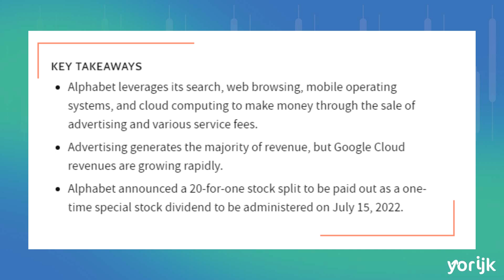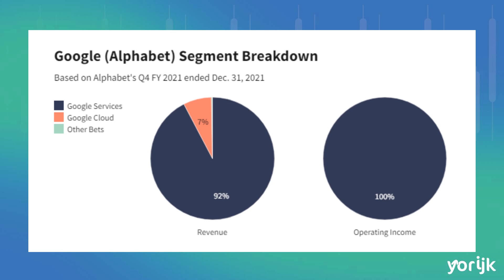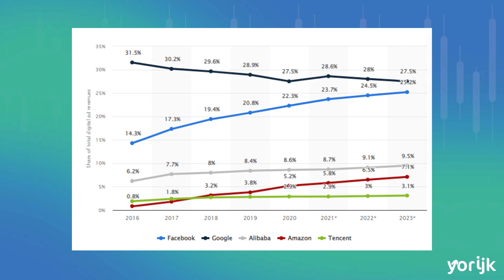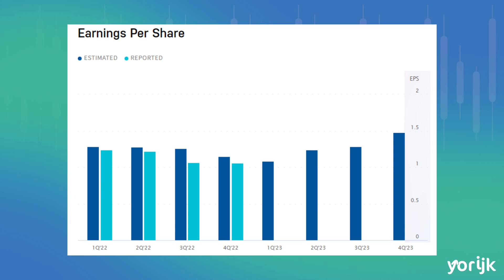GOOGLE Analyse - Alphabet (GOOG) nu verkopen?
Het Aandeel van Alphabet/Google (GOOG) ligt onder een vergrootglas door de recente ontwikkelingen in de markt. Wat te doen met je aandelen? En wat ga ik doen met mijn aandelen?

Krijg je niet genoeg van aandelen en ben je op zoek naar nog meer informatie over investeren in 2022?
Open dan deze beschrijving en zet jezelf op weg naar financiële vrijheid!

Welkom op mijn kanaal Yorijk! Ik hoop dat jullie genoten hebben van deze video en weer wat hebben bijgeleerd over investeren in aandelen en beleggingen.

Wilt u ook beleggen in Nederland via DEGIRO? Maak hier gratis een account aan:

Ben je meer geïnteresseerd in beleggen in Crypto en ben je op zoek naar een website waar je goedkoop en snel Crypto kan kopen? Doe dat bij Coinmerce via onderstaande link:

Timestamps:
00:00 intro
01:20 Hoe Alphabet geld verdiend
03:39 Recente ontwikkelingen in de markt
07:26 De cijfers van Google
09:27 Conclusie
10:43 Wat doe ik met mijn aandelen?

Zelf ben ik dit kanaal gestart om mijn weg naar het beste beleggingsportfolio te documenteren en hiermee anderen op weg te helpen bij hun eerste stappen op de beurs. Zelf ben ik ondertussen 5 jaar actief bezig met aandelen kopen en verkopen. Nu wil ik mijn ervaring en expertise dan ook met jullie delen door middel van Yorijk!
In mijn video’s behandel ik vooral thema’s zoals “Welke aandelen kopen voor je DEGIRO portfolio?”, “Wat is de beste EFT 2022 en beste Broker 2022?“ en “Hoe start je met beleggen in Nederland?”. Verder deel ik ook maandelijks mijn DEGIRO portfolio zodat jullie een goed inzicht krijgen van welke aandelen kopen via DEGIRO.
Daarnaast deel ik met jullie ook mijn beste tips & tricks voor investeren in aandelen voor beginners en de beste ETF voor beginners!

Hoe moet je beleggen aandelen is een vraag dat ik vaak krijg. En nog specifieker, in welke aandelen beleggen 2022? Dit is zeer afhankelijk van wat je doelen van je beleggingsportfolio zijn! Hier geef ik maandelijks een overzicht hoe mijn aandelen portfolio ervoor staat:

Naast een maandelijkse update van mijn beleggingsportfolio, maak ik ook één maal per maand een video waarin ik mijn favoriete aandelen voor de desbetreffende maand opsom! Zo blijf je steeds op de hoogte van de aandelen die interessant zijn om in te investeren:

Weet je niet waarin je moet investeren en start je maar net met beleggen in 2022? Dan zijn ETF's een goede keuze als beginnende belegger. Hierdoor beleg je in een mandje van aandelen en heb je spreiding binnen je portoflio. Leer hier alles over ETF's:

Als laatste, beleg ik ook in Crypto en Bitcoin. De Crypto Markt is volatieler en je kan dus grotere winsten en verliezen maken op een kortere tijdsperiode. Wees dus op je hoede! Ben je benieuwd naar mijn Crypto Portfolio?

Wil je op de hoogte blijven van al mijn nieuwste video’s en uploads?

Beleggen brengt risico's met zich mee. Je kan je inleg verliezen. Ik ben geen financieel adviseur. Je blijft altijd verantwoordelijk voor je eigen keuzes in het beleggen.